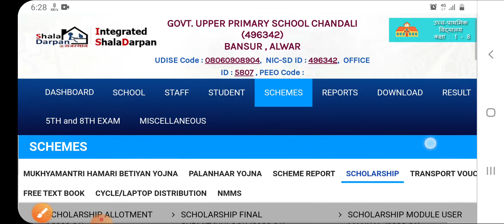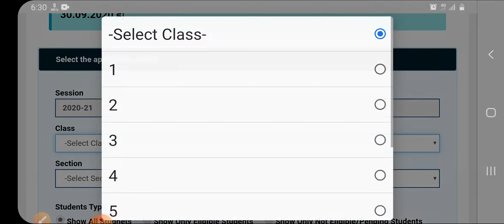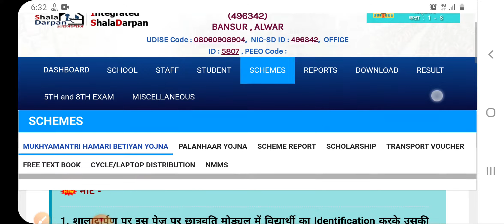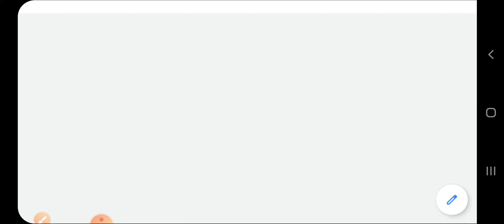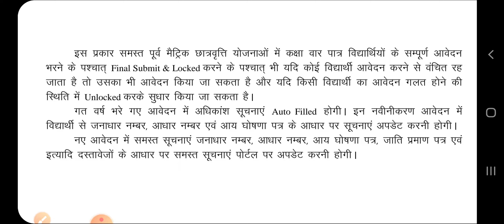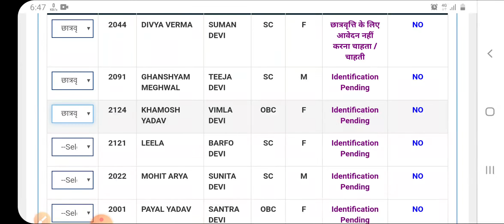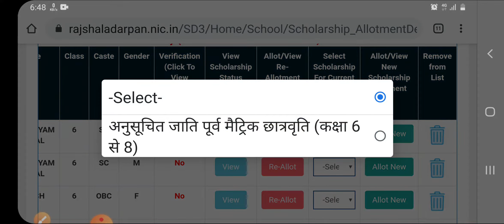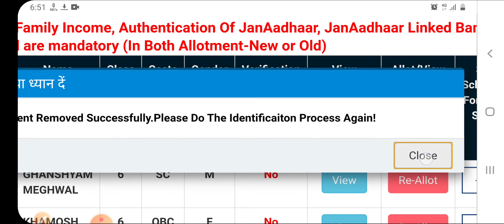premetric scholarship(छात्रवृत्ति) आवेदन और प्रक्रिया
शाला दर्पण के पूर्व मैट्रिक छात्रवृति-2018-19 मोड्यूल (SCHOLARSHIP MODULE) में कार्य प्रक्रिया :-

(1) इस MODULE में कार्य प्रारंभ करने से पूर्व यह सुनिश्चित कर लेवे की आपके विद्यालय में अध्ययनरत सभी विद्यार्थियों की प्रपत्र-9 (विद्यार्थी विस्तृत विवरण) में चाही गयी सभी प्रविष्ठिया पूर्ण रूप से और सही-सही और अद्यतन रूप से भरी गयी है |

(2) अब सर्वप्रथम विद्यालय लॉगइन में SCHOLARSHIP टैब के प्रथम विकल्प IDENTIFICATION AND SHOLARSHIP का चयन करे और कक्षा-वर्ग का चयन कर Go पर क्लिक करें | इससे चयनित कक्षा के सभी विद्यार्थियों की एक सूची में S.R. no., Name, Mother name, caste, Gender, Minority status, Yearly Income के कॉलम में दिखाई देंगी | इसमें विद्यालय के रिकॉर्ड के आधार पर सूची के प्रथम कॉलम Selection में प्रत्येक विद्यार्थी हेतु ड्राप डाउन लिस्ट में से पूर्व मैट्रिक की सभी प्रकार की छात्रवृति के लिये पात्र, अपात्र अथवा आवेदन नहीं करना चाहते का चयन करे| इसके बाद नीचे दिए गए Transfer for Scholarship बटन पर क्लिक करें | ऐसा करने पर पूर्व मैट्रिक छात्रवृत्ति के पात्र सभी विद्यार्थियों की सूची नीचे दिखाई देगी |

(3) उक्त के बाद SCHOLARSHIP टैब में द्वितीय विकल्प Verify Detail for Scholarship का चयन करे और कक्षा का चयन कर Go बटन पर क्लिक करें इससे आप द्वारा पात्र किये गए विद्यार्थियों की सूची दिखाई देगी जिसके प्रथम कॉलम Selection में दिए गए बटन View/Update Detail पर क्लिक करें और खुलने वाली पॉपअप विंडो में विद्यार्थी की Basic information के अनुसार Aadhar/Bhamashah information, Bank information, Document verification, Update yearly information को पृथक-पृथक दिये गए Update के बटन से अपडेट करें | बेसिक जानकारी में कोई भी सुधार अपेक्षित होने पर प्रपत्र 9 में जाकर करना होगा |

(4) बिंदु 2 व 3 की प्रक्रिया के बाद SCHOLARSHIP टैब के तीसरे विकल्प Scholarship Application का चयन करे और खुलने वाले पेज में कक्षा और ड्राप डाउन लिस्ट में से आपको जिस भी प्रकार की पूर्व मैट्रिक छात्रवृत्ति हेतु सभी पात्र विद्यार्थियों में से चयन करना है उसको चुने | अब दिखायी देने वाली सूची में आप द्वारा चयन की गयी छात्रवृत्ति के प्रकार के लिये पात्र विद्यार्थियों के आगे चेक मार्क (√) लगाये | जैसे – यदि ड्राप डाउन में “SC पूर्व मैट्रिक छात्रवृत्ति (कक्षा 9 से 10)” का चयन करते है तो सभी पात्र विद्यार्थियों की सूची में से केवल इस छात्रवृत्ति के लिए पात्र विद्यार्थियों के आगे चेक मार्क लगा दे और फिर Submit बटन पर क्लिक करे | ऐसा करने पर अंतिम रूप से उस छात्रवृत्ति के चयनित विद्यार्थियों की सूची नीचे दिखाई देगी |

(5) SCHOLARSHIP टैब में चतुर्थ और पंचम विकल्प Scholarship Report और Scholarship wise Report  विकल्प से अब तक छात्रवृत्तिवार विद्यार्थियों की जांच की जा सकती है |

(6) SCHOLARSHIP टैब के छठे विकल्प Scholarship Final submit का चयन करे और छात्रवृति के प्रकार चुनकर Go बटन दबाये | चयन की गई छात्रवृत्ति के पात्र विद्यार्थियों की सूची दिखाई देगी जिसमे विभागीय नियमानुसार देय दर से 10 माह की राशी प्रविष्ठ करे एवं नीचे Save Amount बटन पर क्लिक करे सबकुछ सही होने की दशा में सबसे अंत में Final Submit बटन दबाये | समस्त विवरण सही होने पर पॉपअप में  “हाँ” बटन दबाये अब संस्थाप्रधान के मोबाइल पर एक OTP आयेगा जिसको दर्ज कर Submit करने पर डेटा लॉक हो जायेगा और डेटा सम्बंधित DEO को फॉरवर्ड हो जाएगा |

(7) छात्रवृत्ति की दरो की जानकारी एवं इस प्रोसेस हेतु SCHOLARSHIP टैब में ही नीचे  Scholarship Detail एवं Scholarship User Guide लगाया गया है |

विशेष - ध्यान रखे कि, शाला दर्पण के उक्त प्रोसेस के बाद आपको जिला शिक्षा अधिकारी कार्यालय में “पूर्व मैट्रिक छात्रवृत्ति” के सम्बन्ध में किसी भी प्रकार की कोई एक्सेल शीट उपलब्ध नहीं करवानी है |